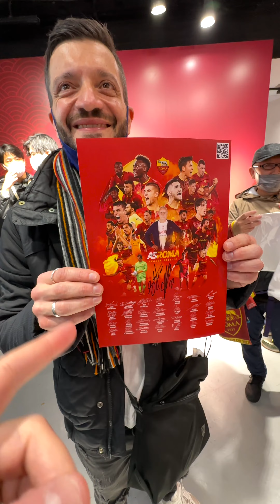La Roma in Giappone - Casa Roma Tokyo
Ieri la AS Roma è arrivata in Giappone dove nei prossimi giorni giocherà 2 partite. In questo video vi mostro Casa Roma che si trova a pochi passi dal famosissimo incrocio di Shibuya! Sono stato invitato qui alla fanzone a Shibuya e alla partita il 28 novembre allo Stadio Olimpico. Guardate il video fino in fondo 🙂